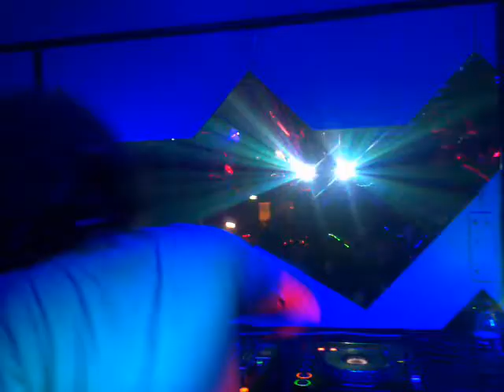dj Drenan @ Evolution - Bordeaux ,may2013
dj drenan - iono music - @ Bordeaux BT 59 - party by Mandala rec
31/05/2013